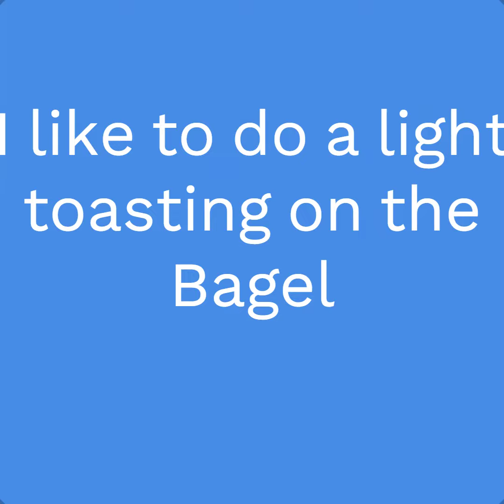Breakfast for Santa